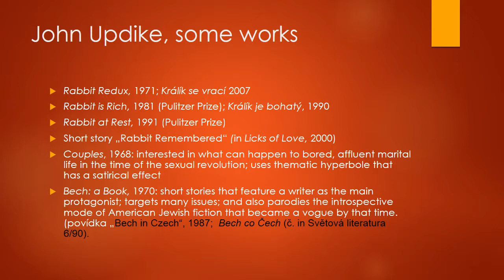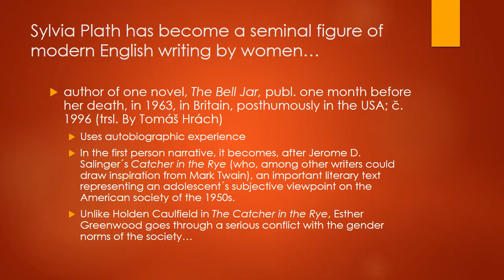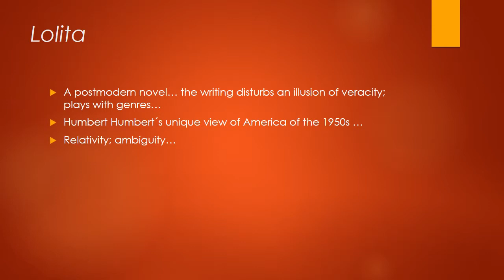Modern english literature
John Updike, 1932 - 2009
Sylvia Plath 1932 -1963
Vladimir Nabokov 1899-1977